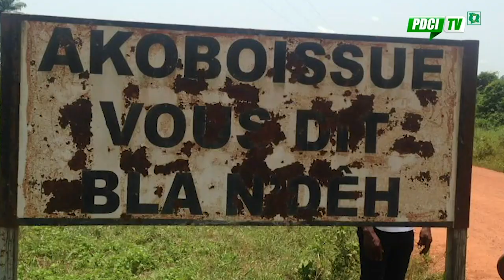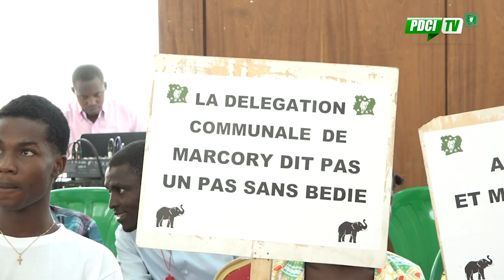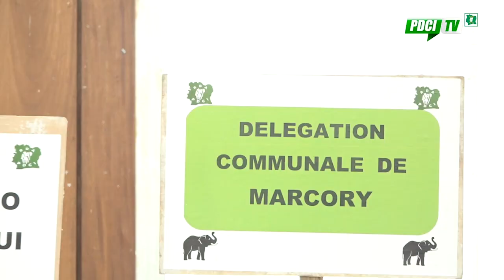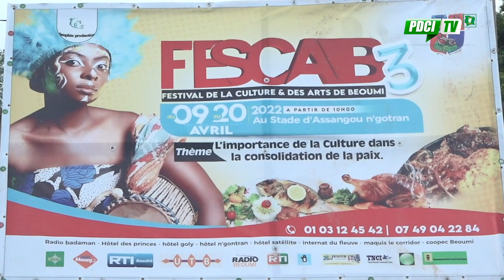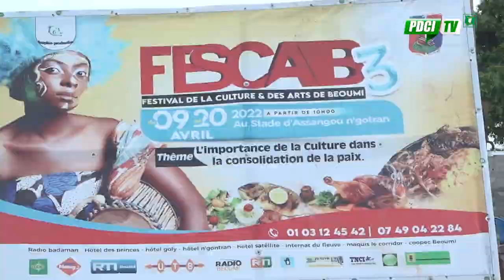PDCI-RDA: JT 27 AVRIL 2022